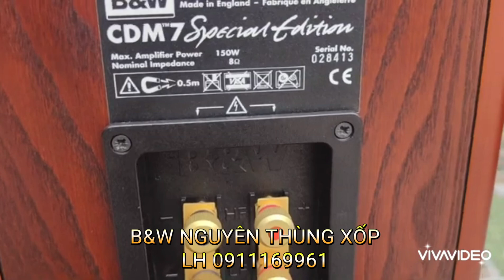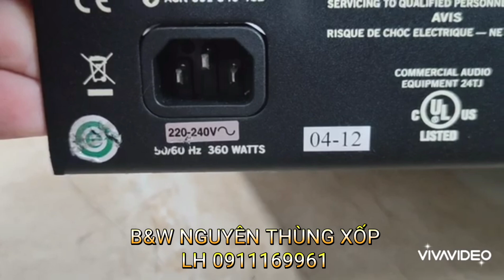B&W NGUYÊN THÙNG XỐP LH 0911169961